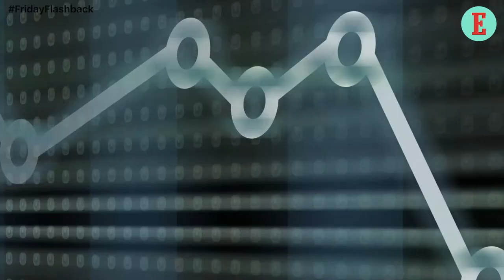FridayFlashback for 19th April: Know What Happened in the APAC region Over the Past Week